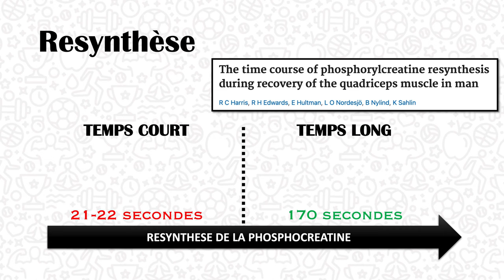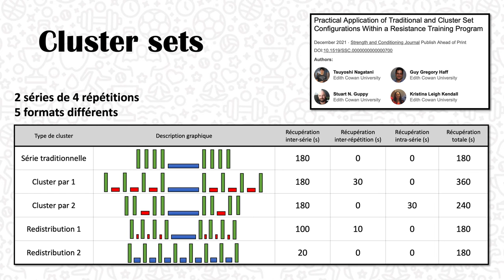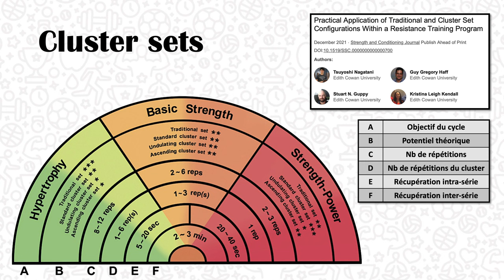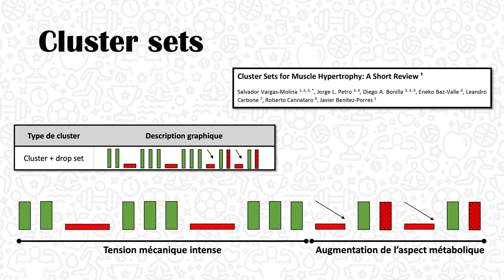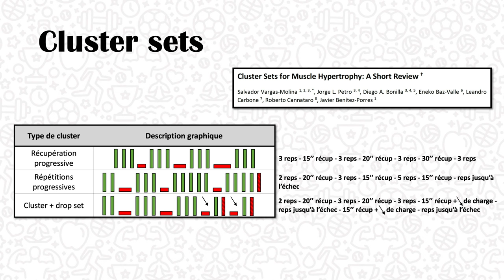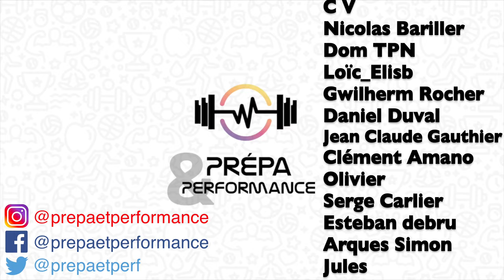Musculation & Cluster : un outil pour toutes les méthodes et tous les résultats!!! (hypertrophie,..)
Cette vidéo traite des méthodes en Cluster Sets en musculation. En ajoutant de micros récupérations au sein de nos séries, on permet une augmentation du nombres de répétitions à une même charge, ou un même nombre de répétitions à une charge supérieure.
Nous voyons aujourd'hui la Roue des Clusters proposée par l'équipe de Nagatani, pour l'aide à la composition de ce type de séances.
Egalement, nous décrivons les différences entre Cluster Set, Rest Pause et Drop Set.
Enfin, nous voyons les méthodes en Cluster et redistribution, pour varier toujours plus les possibilités de mise en place.

SOMMAIRE :
00:00 - Introduction
01:01 - Logique
02:38 - Différents clusters
03:42 - Clé de conception
04:37 - Hypertrophie
06:06 - Intérêts
06:43 - Limites
07:21 - Conclusion
07:55 - Générique
08:04 - Bêtisier

REFERENCES :
 -"The time course of phosphorylcreatine resynthesis during recovery of the quadriceps muscle in man", Harris & al., 1976.
- "A brief review: Factors affecting the length of the rest interval between resistance exercise sets", Willardson, 2006.
- "Cluster Sets for Muscle Hypertrophy: A Short Review", Vargas-Molina & al., 2021.
- "Practical Application of Traditional and Cluster Set Configurations Within a Resistance Training Program", Nagatani & al., 2022.